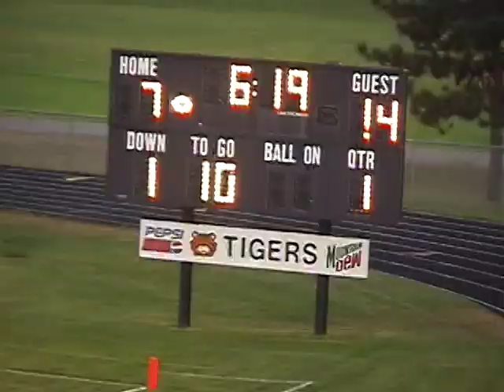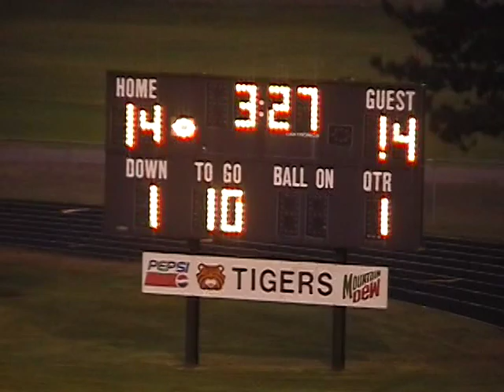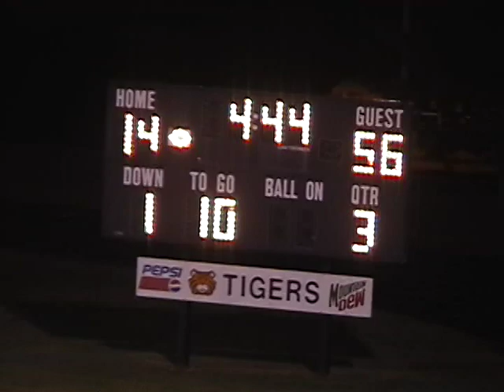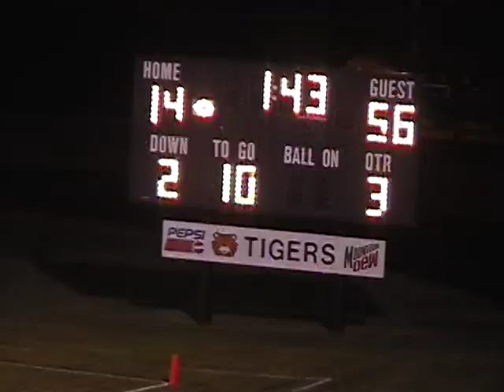2009 MN Football Rogers at Princeton